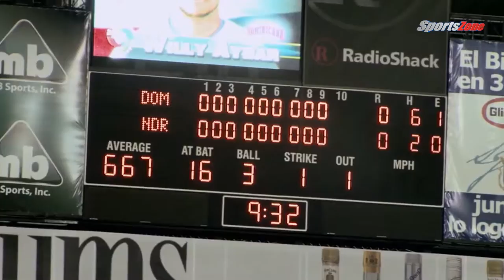Eugene Kingsale WBC 2009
Eugene "King" Kingsale tells the story about the Kingdom of the Netherlands suprise upset of the Dominican Republic in the World Baseball Classic in 2009.